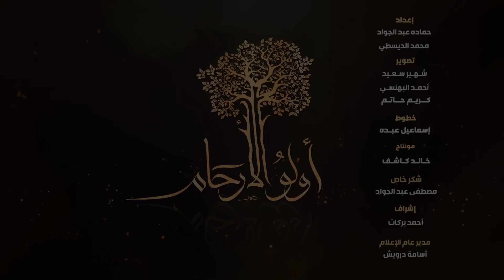أولو الأرحام: تربية الأولاد